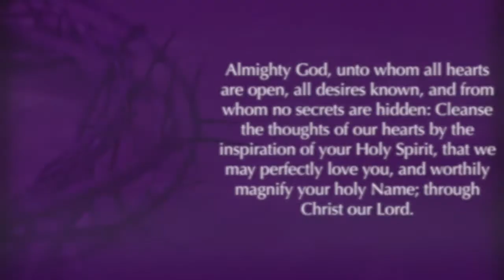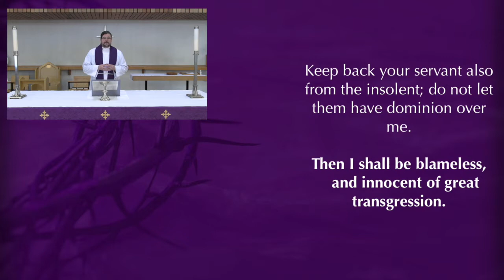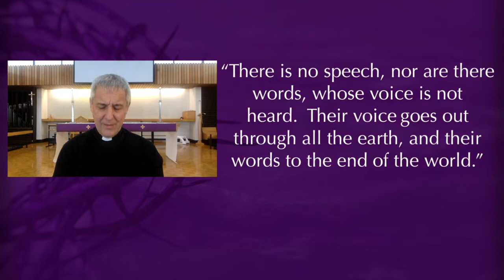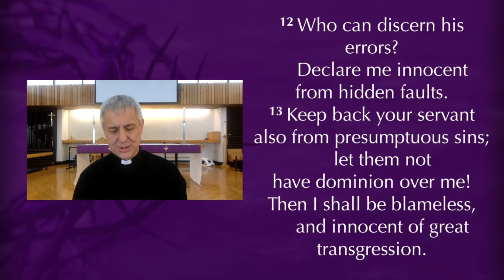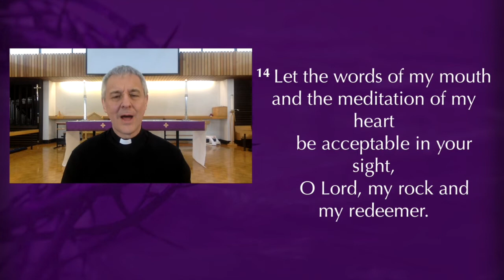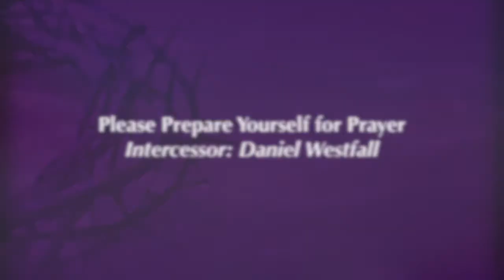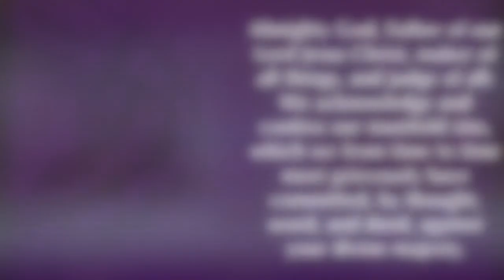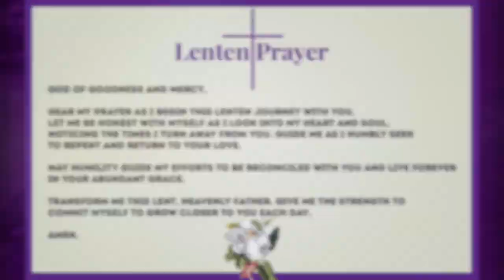The Third Sunday in Lent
Welcome to our worship service for Lent 3; we are so glad you are able to join us :) A big thank you to everyone who contributed to today's service!!